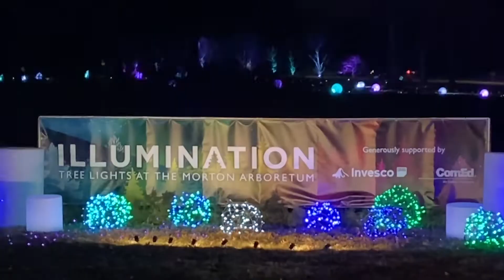Holiday Light Show at Morton Arboretum | Kids Review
Awesome nights of lights in the western suburbs of Chicago

Caleb and Elliot return to the place they hunted for trolls a few months ago at the Morton Arboretum.  They bring their friends to see Illumination, a holiday light show in Lisle, Illinois.

In this western suburb of Chicago, families will enjoy a beautiful holiday light show set to music.  Especially with the social distancing needed this year, the twin boys were thrilled to hear about another fun outdoor setting in the western suburbs to experience holiday traditions.  The boys and their friends can only be heard in this video.  The kids all loved how the lights were synchronized to the holiday classics.  Due to copyright rules, the music on this video is not the same as the songs from the show.